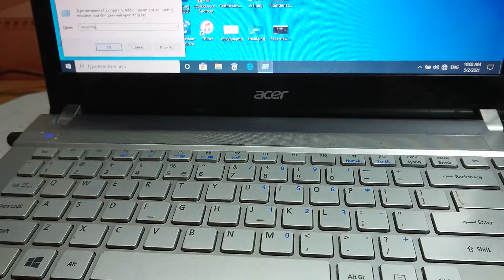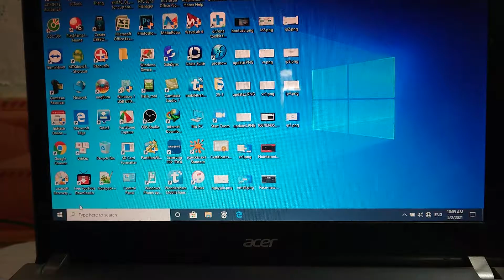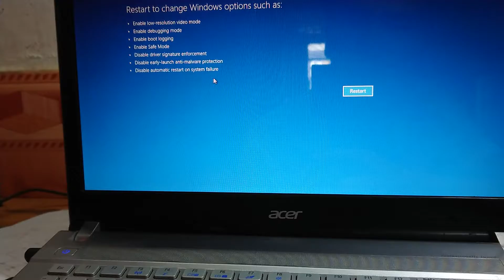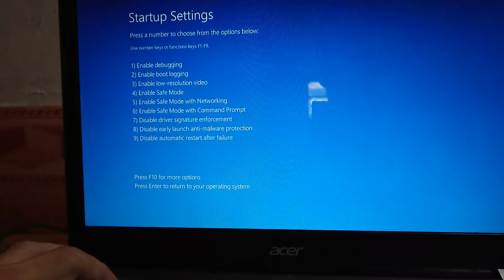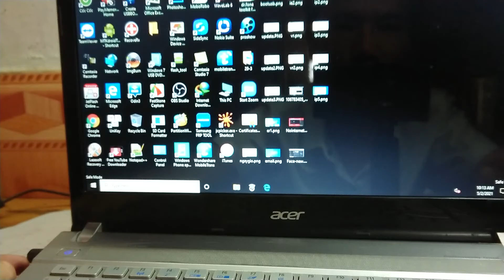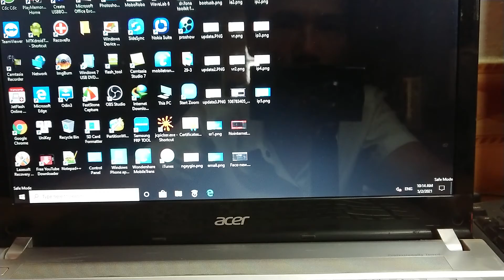Boot into safe mode on Windows 8 or Windows 10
Nhấn 2 phím Windows+r cùng lúc xuất hiện hộp thoại run gõ msconfig và nhấn Ok.